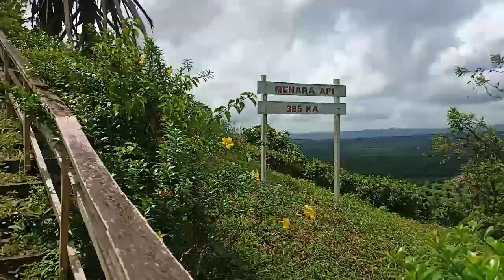Akhir Pekan Bersama Anak CLC Borneo Samudera di Bukit Cangkul Ladang Sandau LD Sabah Malaysia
Cuti-Cuti Hari minggunya kami di salah satu Punca
k Ladang sandau Lahad Datu Sabah Malaysia